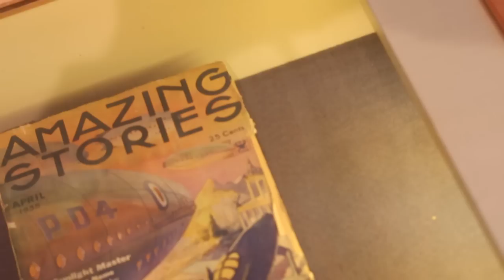Utopiales 2012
Une vidéo condensé des Utopiales, festival de science fiction à Nantes.